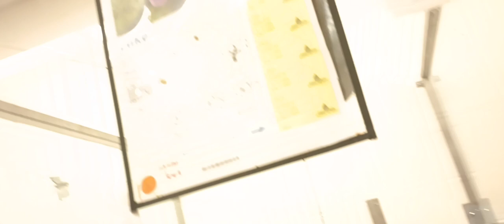Luke 5y A775868 kennel 25 pod 1 PACC shelter he livens up 4 doggie walks, he lounges 4 me usually688